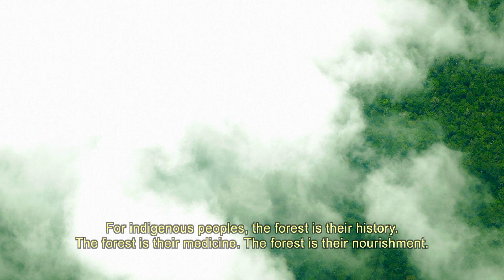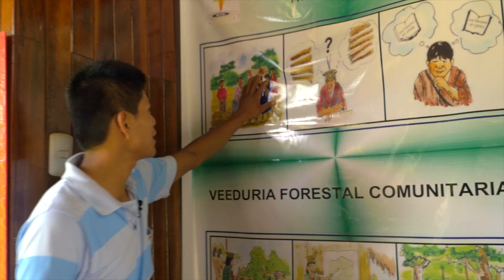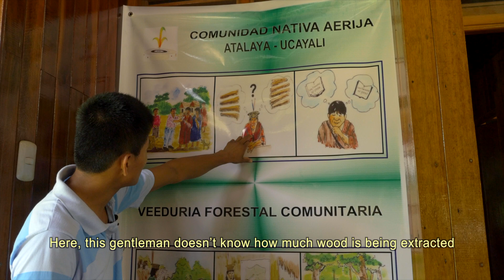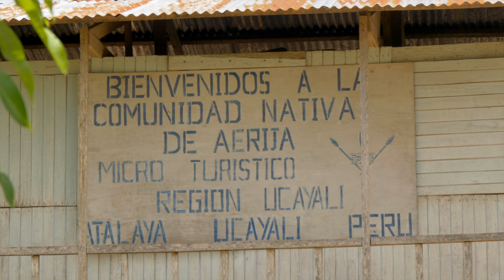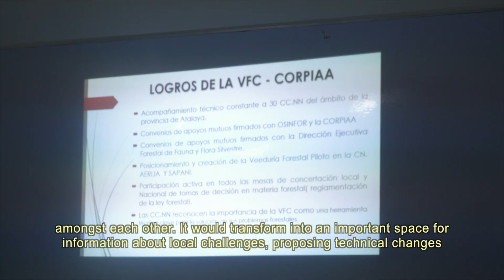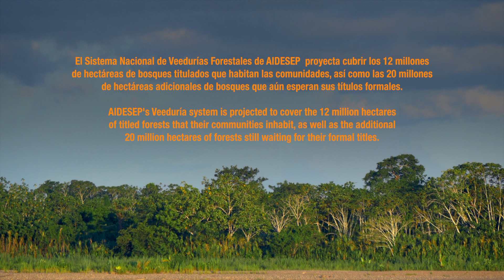La Veeduría Forestal (The Forest Monitoring Initiative)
The Veeduría Forestal, or Forest Monitoring Initiative, is a national indigenous-led forest monitoring program in Peru that works with local communities to implement forest monitoring and management, and gather data to provide concrete technical inputs to indigenous decision-making and advocacy bodies at the local, regional, national, and international levels. This program is being implemented by AIDESEP, the Asociación Interetnica de Desarollo de la Selva Peruana, a national group representing Amazonian indigenous peoples in Peru.

This video profiles the regional and local Veedurías or Monitoring Units, housed within CORPIAA (Coordinador Regional de Pueblos Indígenas de AIDESEP, Atalaya), in the town of Atalaya, and in the native community of Aerija. Discussing their connection with national level indigenous advocates, the video outlines how concrete data from forested regions can provide policy advocacy tools in Peru’s capital, Lima, and even at the international level.

The biodiverse Peruvian Amazon, home to the world’s biggest swath of rainforest after Brazil and Democratic Republic of Congo, is the embodied history of the indigenous peoples who live there. But, community forest resources are under threat from illegal logging and deforestation. Through the Veeduría Forestal project, indigenous groups are working to ensure that the people who traditionally inhabit and depend upon forests will have a future there.